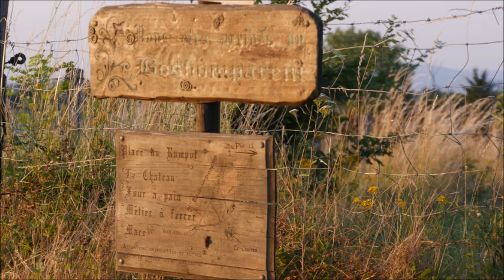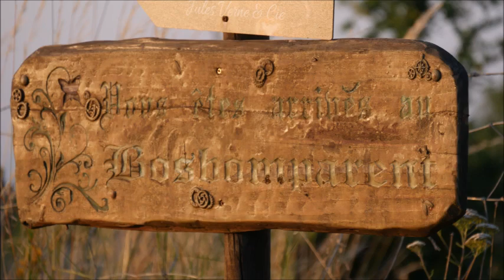Auvergne, autour du château de Bosbomparent